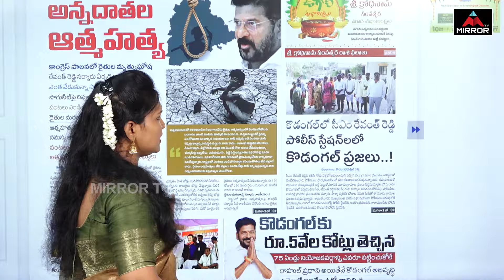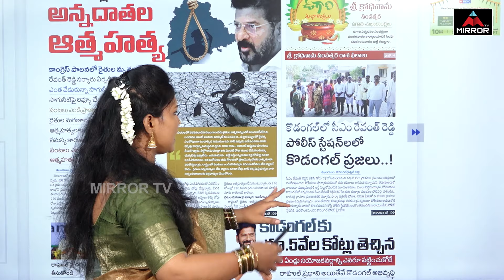రేవంత్ రెడ్డి రాజధానిలో..కొడంగల్ ప్రజలు పోలీస్ స్టేషన్ లో | CM Revanth | Pharma Companies| M TV